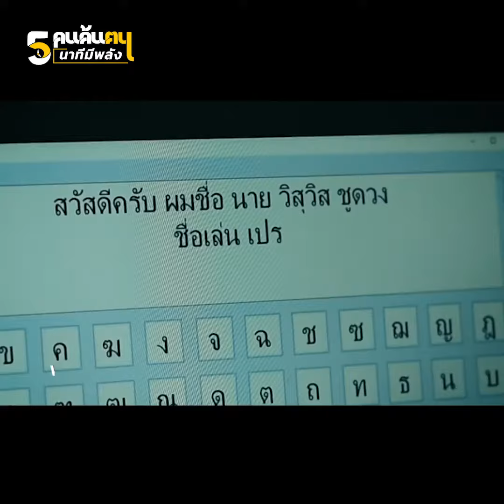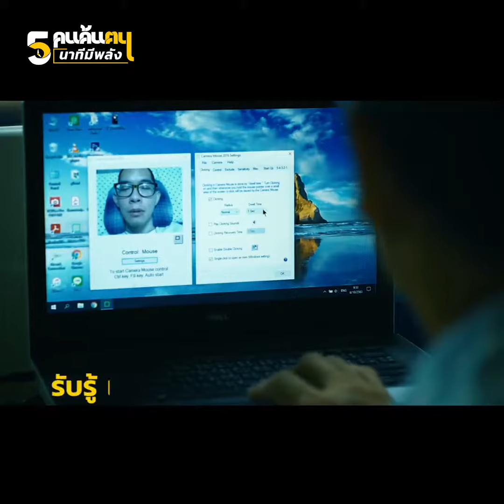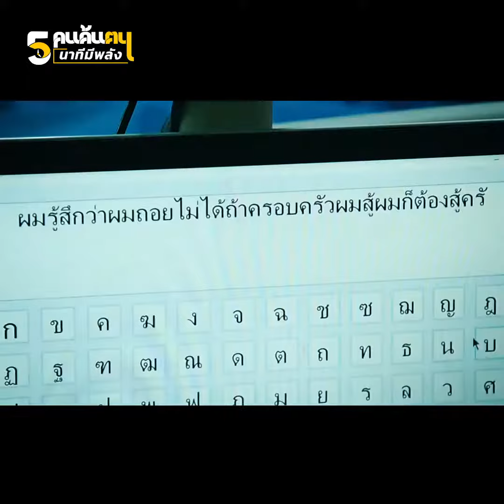ปาฏิหาร์ย์รัก ครอบครัวชูดวง : 5 นาที มีพลัง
ไม่ว่าคุณกำลังเผชิญความทุกข์และอุปสรรคปัญหาใดๆอยู่ ขอเวลาคุณไม่เกิน 5 นาที
รับชมคลิปวีดีโอนี้
“คลิปที่ไม่มีเสียงสัมภาษณ์ แต่มีพลัง ที่จะทำให้ชีวิตคุณก้าวต่อไป. ”

และติดตามเรื่องราวฉบับเต็มในคนค้นฅน ตอน ปาฏิหาร์ย์รัก ครอบครัวชูดวง
วันอาทิตย์ที่ 1 พฤศจิกายน 2563 ทางช่อง 9 MCOT HD เวลา 13.00 น.

ติดตาม คนค้นฅน และรายการต่างๆ ของทีวีบูรพาเพิ่มเติมได้ที่